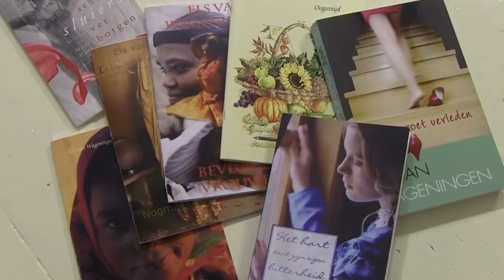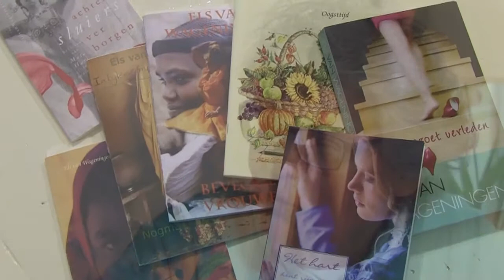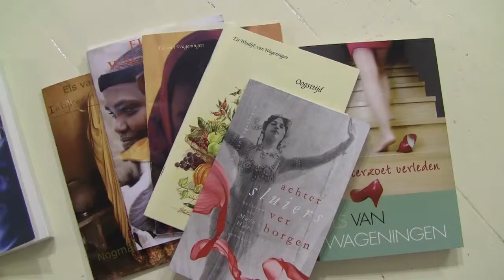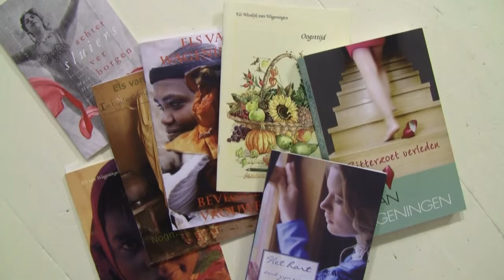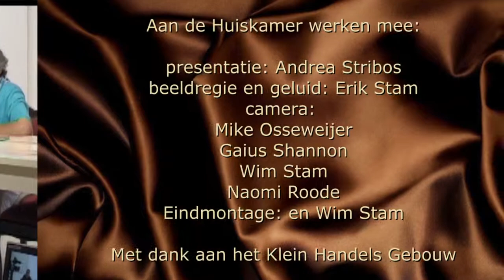De Huiskamer S10A32 Els van Wageningen schrijver van romans en dichtbundels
Andrea in gesprek met .. over ..

Andrea Stribos presenteert elke week vanuit het Klein Handelsgebouw in Sommelsdijk een nieuwe aflevering van "De Huiskamer...".

"De Huiskamer..." is een programma dat geheel wordt verzorgd door een onafhankelijk, klein groepje (de lokale omroep productiegroep) enthousiaste vrijwilligers dat eens per twee weken dit programma opneemt in het Klein HandelsGebouw in Sommelsdijk.